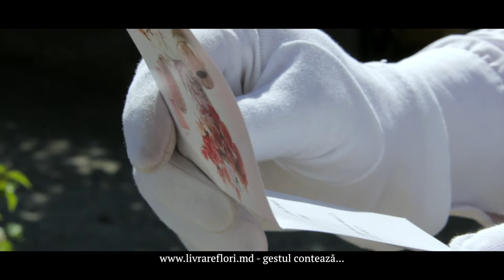La mulți ani scumpa mea 40103